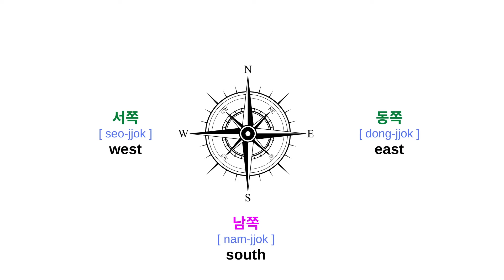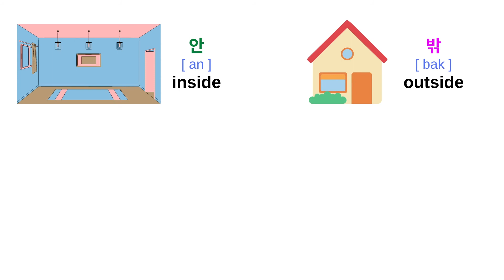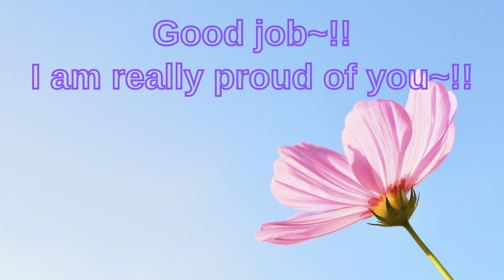Direction vocabulary in Korean 韓国語 coréen coreano das Koreanisch Hàn ngữ корейский язык koreainyelv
Hello~ Korean learners out there~!!
In this video we are going to learn Korean words related to direction. (direction vocabulary in Korean)
Please listen carefully looking at the screen and repeat out loud.
Also there're other helpful videos you can use to study Korean in this channel so I hope you look around this channel and check other episodes :)

* This is read by a native Korean speaker.

* Direction vocabulary covered in this episode *
방향 direction
동쪽 east
서쪽 west
남쪽 south
북쪽 north
북동쪽 northeast
북서쪽 northwest
남동쪽 southeast
남서쪽 southwest
위 above, over
아래 under
왼쪽 left
오른쪽 right
사이 between
안 inside
밖 outside
앞 front
뒤 back

   - You can learn new Korean words and phrases every day~!

* This video and channel is for Korean learners all over the world.

* If you have any questions about Korean language or if you have topics you want to learn in Korean, please write them in the comment section below.